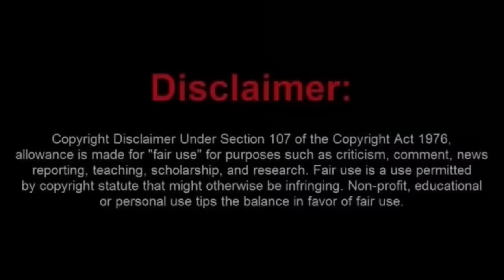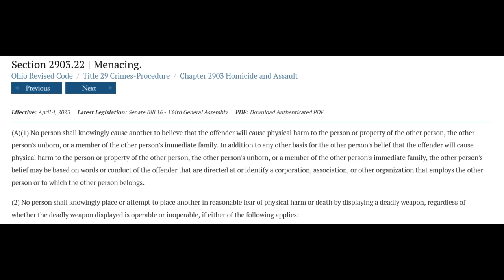The Brain Dead Frauditor Kult News Commits a Crime in Front of An Officer